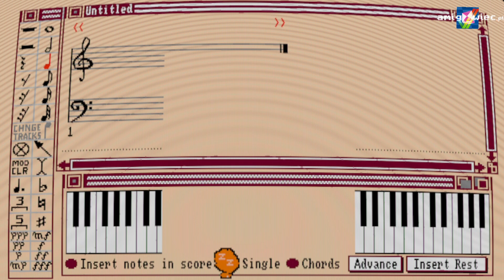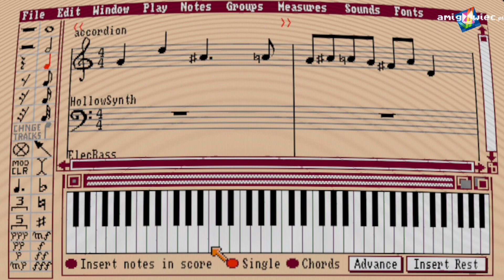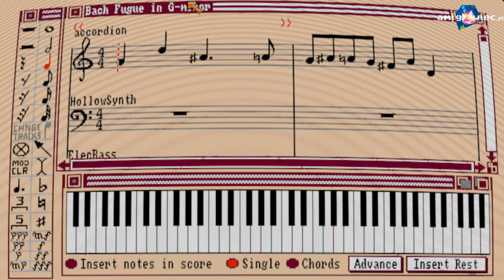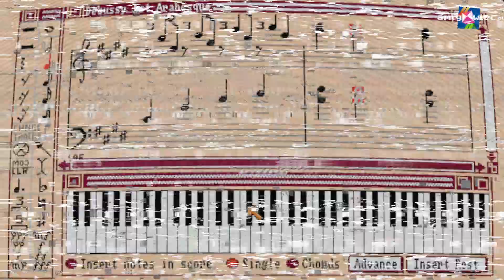Deluxe Music Construction Set (Amiga 500 midi) 1986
Deluxe Music Construction Set (DMCS) był pierwszym z linii programów muzycznych dla Amigi, który wykorzystywał czterogłosowe, 8-bitowe odtwarzanie próbek i syntezę MIDI oraz edycję utworu na pięciolinii, za pomocą nut. W 1986 roku wyszedł na Amigę i Macintosha. Program został pierwotnie wydany jako Will Harvey's Music Construction Set dla Apple II i innych komputerów, ale został przeprojektowany (i nazwa Will Harvey została usunięta) do wersji deluxe. DMCS został stworzony przez Geoffa Browna i opublikowany przez Electronic Arts.

Na sentymemie video dwa utwory z oryginalnej dyskietki.
1:05 . Bach Fugue in G-Minor
4:43 . Debussy 1st Arbesque

⭐Wspierając mnie pomagasz w dbaniu o nasze wspólne wspomnienia dzięki!